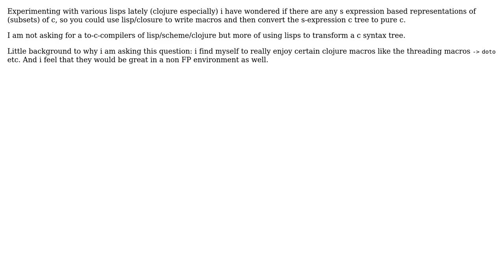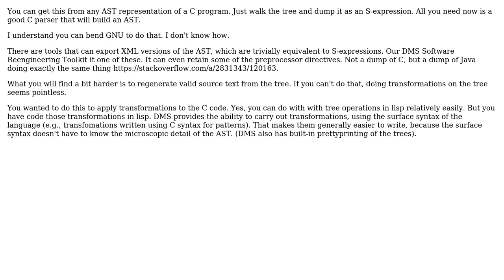Software Engineering: s expression representation for c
With thanks & praise to God, and with thanks to the many people who have made this project possible! | Content (except music & images) licensed under CC BY-SA | Music | Images & others | With thanks to user wirrbel user Ira Baxter and the Stack Exchange Network Trademarks are property of their respective owners. You are responsible for your own actions.